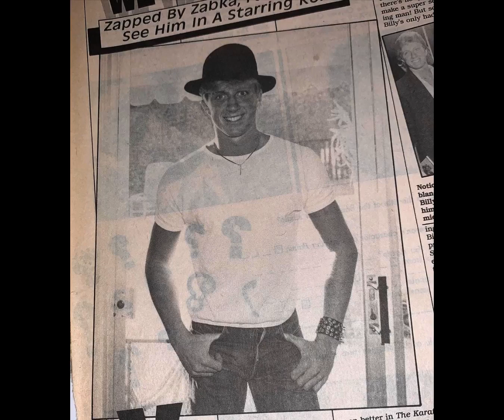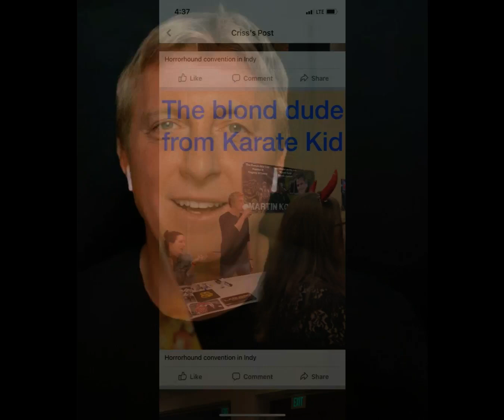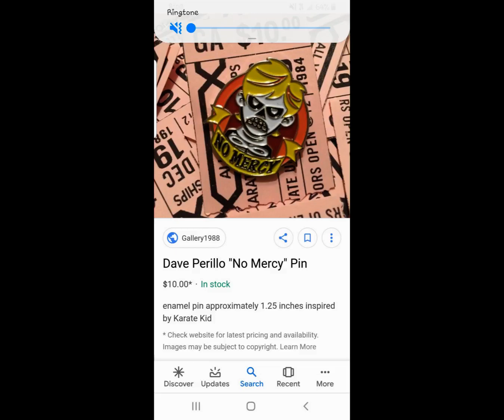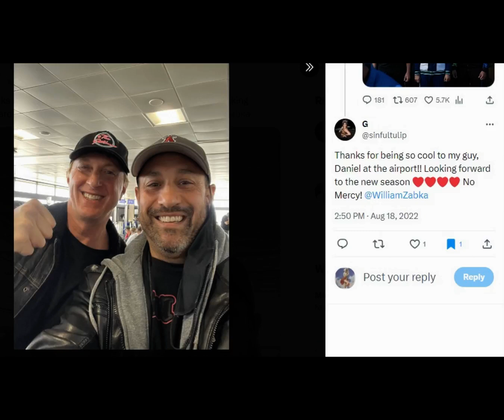William Zabka Fan Tribute (4603)